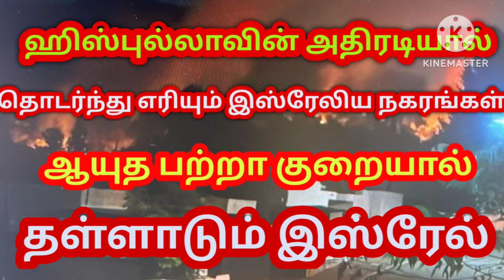ஆயுத பற்றாகுறை தள்ளாடும் இஸ்ரேல்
netanyahu speech

netanyahu news

gaza israel war

israel-hamas war update today

israel hamas

israel hezbollah

israel-hezbollah war 2024

israel lebanon

காசா மீது இஸ்ரேல் தாக்குதல்

காசா நியூஸ்

இஸ்ரேல் பாலஸ்தீன போர் இன்று

பாலஸ்தீனம் பிரதமர்

இஸ்ரேல் போர் நிலவரம்

காசா போர் நிலவரம்

islam israel palestine

arabic recitation about palestine

israeli war coverage latest news